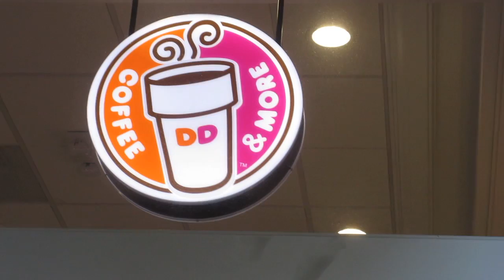San Diego Comic Con: Day 1 - July 24th, 2014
WE MADE ITTTTTTTTTTTT. A fun day at Comic Con where I didn't actually make it into the convention center lol. BUT I went to awesome parties and got to see amazing people. ALSO DUNKIN DONUTS.

SAY HEY TO MY FRIENDS
Alex:
Joe:
Nika:
Kiri:
Becca:
Mia & Omar:
Cristina:
Tigermonkey: